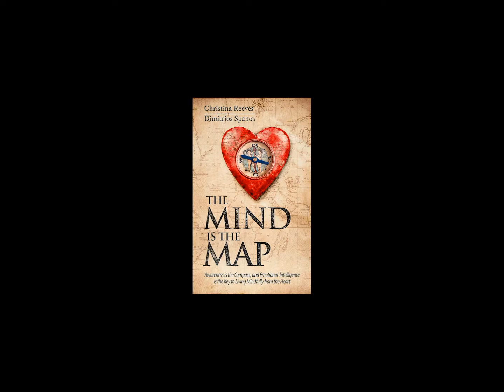The Mind is the Map - A Guided Journey to Discovering the Treasure Within - Book Trailer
The Mind is the Map is a transformational new book by Christina Reeves and Dimitrios Spanos.  It bridges the gap between the science of applied psychology with New Age philosophy on thought and consciousness.

personality development
self help
self development
self help books
personal development plan
personal development courses
self improvement
best self help books
personal development goals
personal development skills
personal growth
personal development training
self development skills
personal development training courses
self development plan
self help websites
self development courses
personal development plan ideas
personal improvement
personality development activities
good self help books
personality development classes
emotional intelligence book
eq book
best books on emotional intelligence
emotional iq book
emotional quotient book
emotional intelligence 2.0 book
emotional books
intelligent books
emotional intelligence workbook
working with emotional intelligence
top books on emotional intelligence
eq emotional intelligence book
books on controlling emotions
emotional awareness book
books to improve emotional intelligence
best books to increase intelligence
good books on emotional intelligence
emotional intelligence training
best eq books
emotional iq
emotional intelligence for kids
best selling emotional intelligence books
best emotional books
emotional intelligence best seller
emotional intelligence activities
emotional iq 2.0
best books on intelligence
eq 2.0 book
emotional intelligence children's books
books on emotional maturity
emotional intelligence 2.0
books on managing emotions
the book of emotions
book called emotional intelligence
buy emotional intelligence 2.0
best selling books on emotional intelligence
emotional intelligence book best seller
emotional intelligence in children
goleman daniel emotional intelligence
best books on social intelligence
books to boost intelligence
emotional intelligence summary
emotional literacy books
books on emotional intelligence and leadership
emotional books to read
books to read for intelligence
emotional intelligence course
personal development program
personal development objectives
personal development plan for work
personal development goals for work
self growth
personal growth plan
personal development examples
self development goals
self help groups
self improvement ideas
personal development ideas
personal development workshops
personal growth goals
self help books for women
personal growth and development
personal development coach
personal development skills list
depression self help
self esteem books
self development program
your personal development
personal development plan for managers
personal growth workshops
personal development books
self development strategies
self help books for men
self help workbooks
personal development websites
popular self help books
areas of personal development
personal development tools
self development books
personal development opportunities
self confidence books